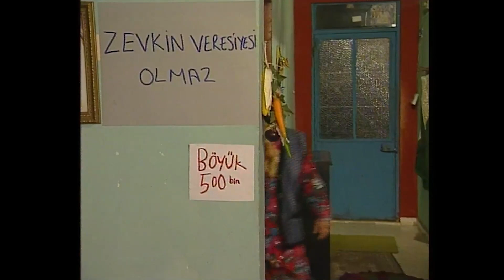Girüşümcülükte İtülmüş Gibi Olmayun!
Kakılmış Konuşuyor - "Kocam Holding Kurarsa"
Herkese merhaba bacular bügün başımdan geçen olaylaru anlatıyom, İtülmüş benden para koparmak için tuvaletten bile para almaya başladu.

Selam ben Kakılmış, evde İtilmiş adında kutup ayusu besliyorum. Şaka şaka kendisi kocam olur. Ben evlere temizliğe giderim, paramı öyle kazanırım. Peki kocam ne iş mi yapıyor? Tabi ki yan gelip yatıyor. Asla çalışmaz ve benim tüm paralarımı alıp at yarışı oynar. Habire içer durur ve ona içki almadığım zaman günün büyük çoğunluğunda da kafamı saat yönünde çevirir ve bundan zevk alır. Neyse öküz falan ama seviyorum bu adamı be… Ne de olsa gönül bu... Ota da konuyor. Gerisini anladınız siz.

Yasemin Yalçın'ın hazırladığı birbirinden komik skeçlerle Yasemince kahkaha tufanı yaratıyor... Yasemince’nin en sevilen karakterlerinden Kakılmış şimdi YouTube'da sizlerle!
Ve unutmadan; Kakılmış'ın ilk bölümünden, yayınlanan son bölümüne kadar, tüm sezonları bu kanalda! 😎

Yasemince Yönetmenleri: Yüksel Aksu, Yasemin Türkmenli, Uğur Erkır, Osman Sınav, Mustafa Şevki Doğan, Kartal Tibet, Aram Gülyüz, Mete Şener Yasemince Senaryo Yazarları: Yasemin Yalçın, Yılmaz Okumuş, Resul Ertaş, Metin Açıkgöz, Mesut Ceylan, Meral Okay, Can Barslan, Atilla Atalay, Ali Erdoğan, Gani Müjde, Yaşar Arak